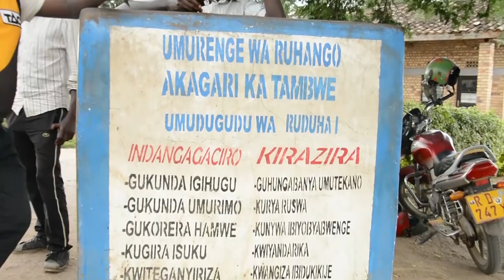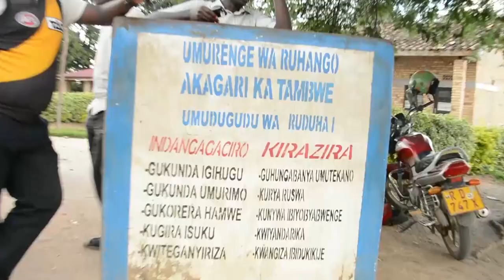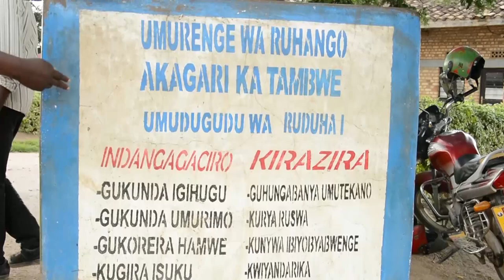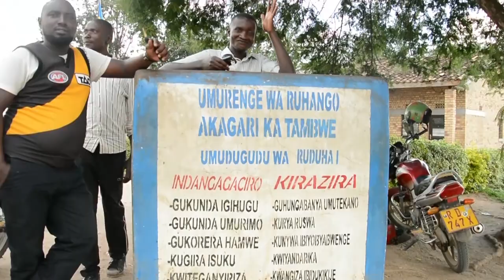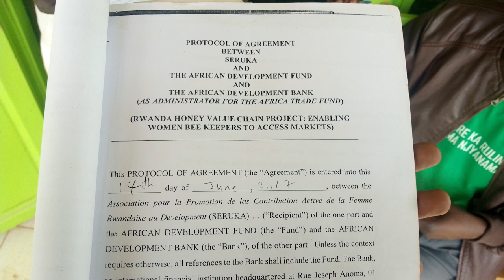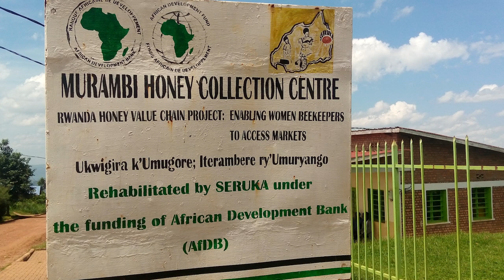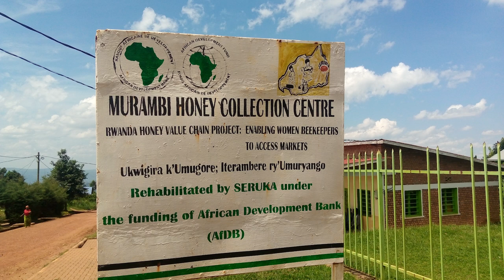Agakinjiro kongeye gushya karakongoka